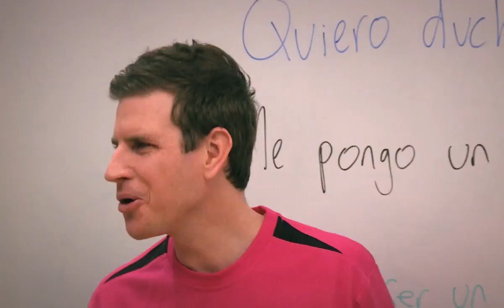S2 EP2: B-League w Sam Mac & Jules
EP02: Harry Kewell's clone of silence; Carlos Hernandez's Sam-inar; we present at the NSW State League Referee Awards (you'll never guess who took out the top gong); Flores Flava; Antony Golec: pie floaties juggle-off; and Steven McGarry's tightie-whities (revisited).